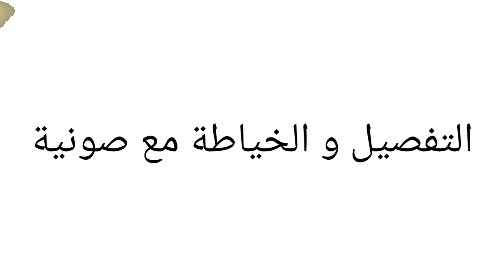طريقة تفصيل و خياطة سروال مدور بطريقة جد سهلة و بسيطة